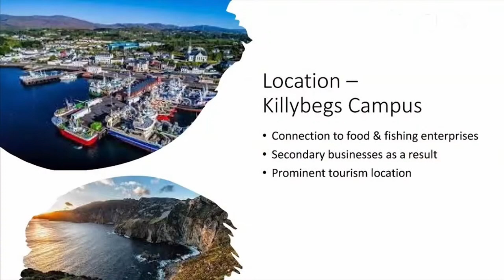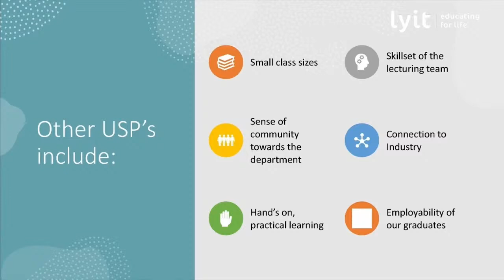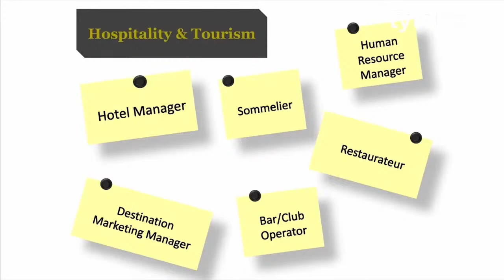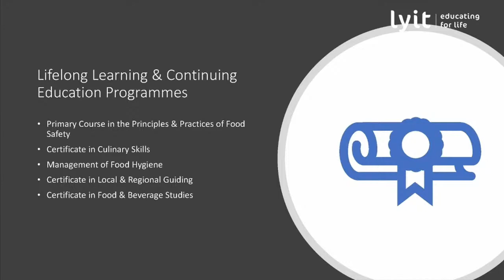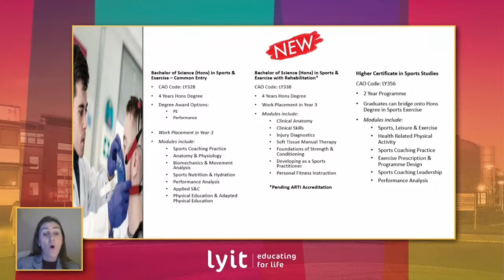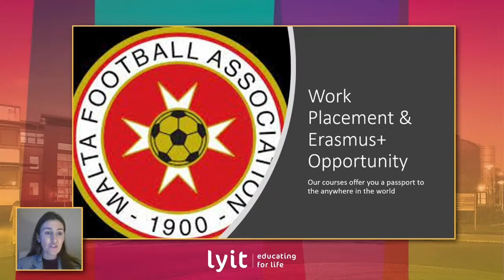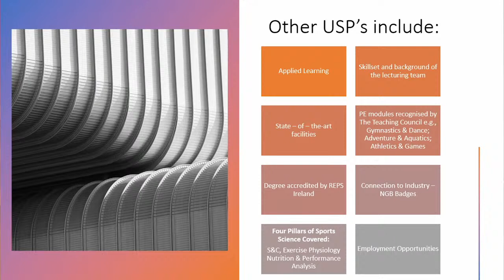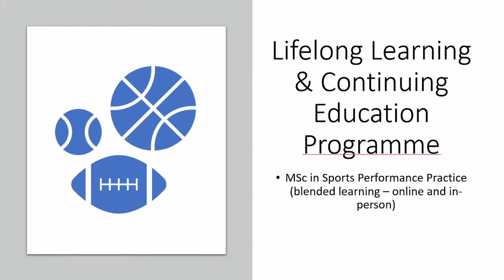Department of Tourism & Sport